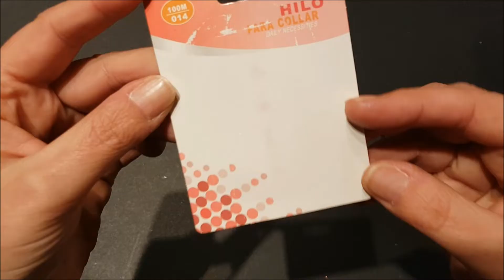BORLAS CON HILO DE SEDA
Hola a todas y todos, bienvenidos de nuevo!!
A petición de la audiencia hoy os traigo un video explicativo de cómo hago las borlas con el hilo de seda que os enseñaba el otro día en el vídeo de las compras.
Espero que os guste y os animéis a hacerlas. Quedan súper bonitas y os servirán para un montón de proyectos.
Un beso a todos.